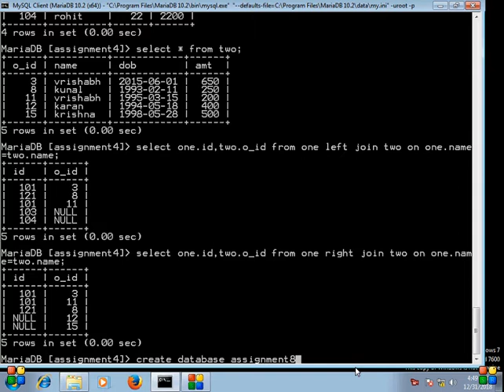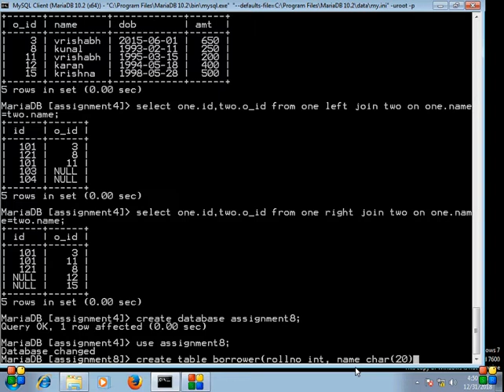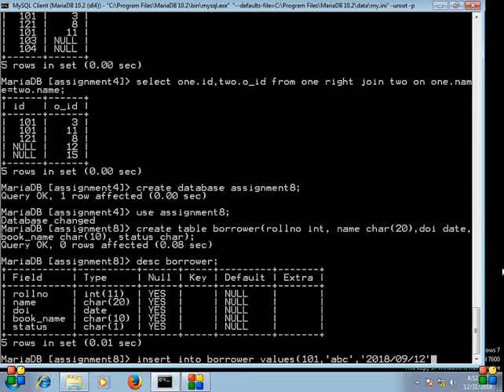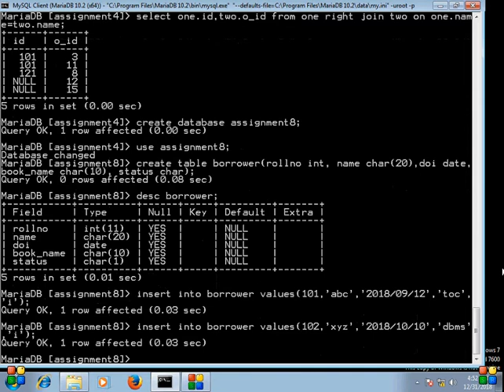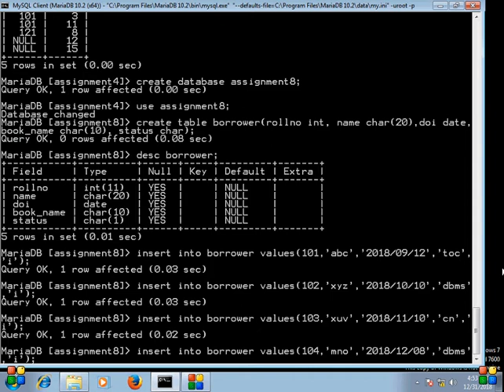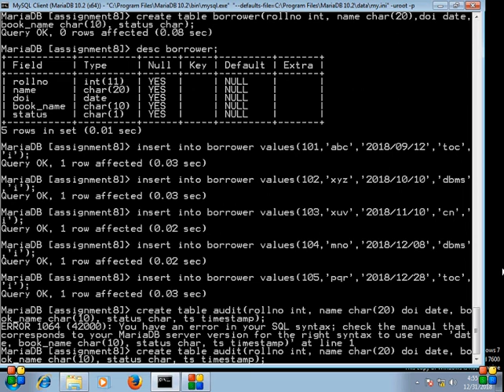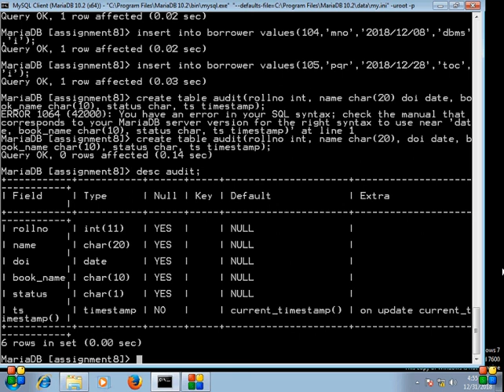SPPU DBMS Lab Assignment 8 Part 1 by Prof. Nisha Auti